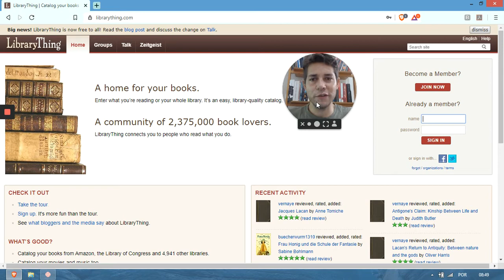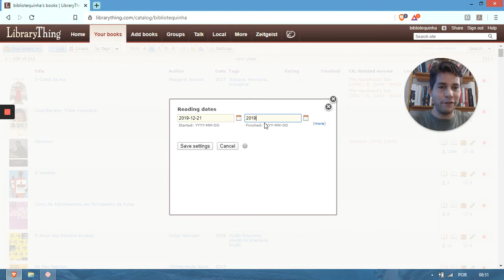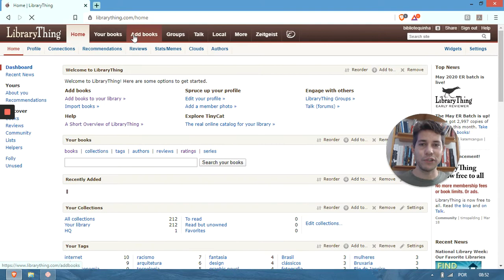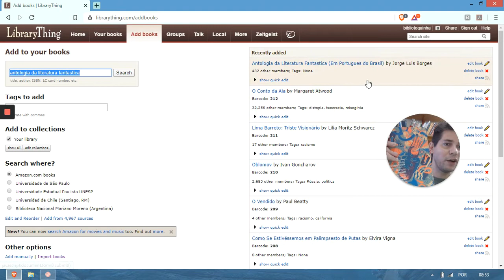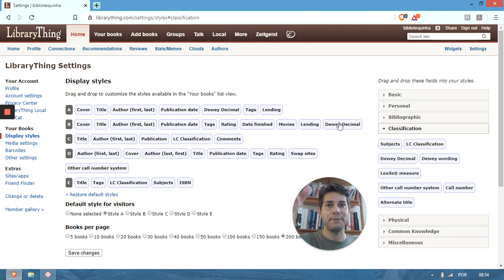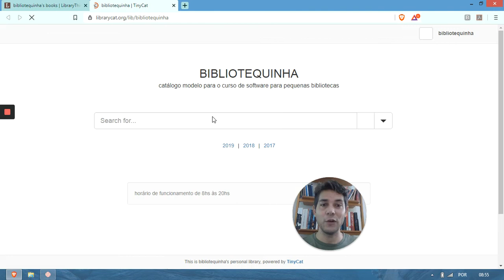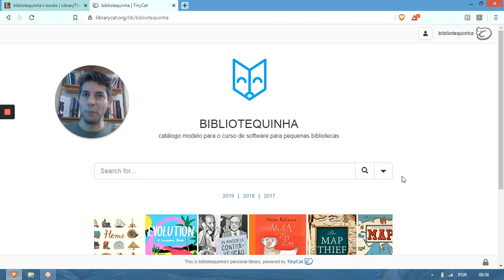Library Thing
LibraryThing é um aplicativo de catalogação social para armazenar e compartilhar catálogos de livros e vários tipos de metadados de livros. É usado por autores, indivíduos, bibliotecas e editores.